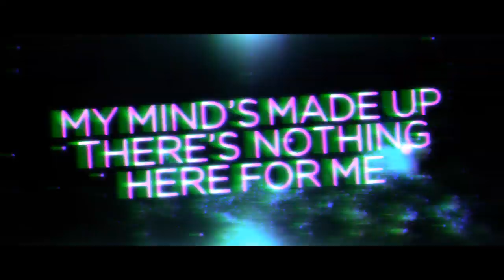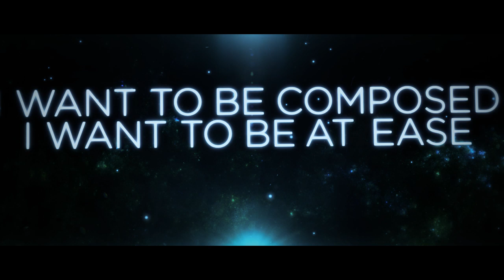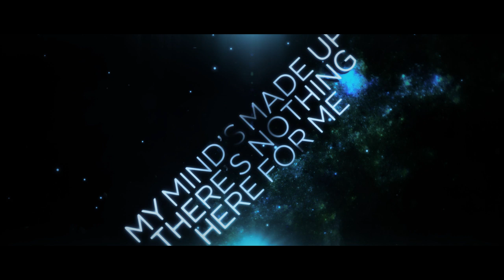The Weather Underground - Vagrant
Official lyric video for 'VAGRANT' from the debut EP 'INSTINCT' by THE WEATHER UNDERGROUND.

Recorded at STL Studios
Produced, Mixed & Mastered by Sonny Truelove

Vagrant

I want to be composed; I want to be at ease.
My mind's made up, there's nothing here for me.

I'm tearing at the seams.
Lost in echoes, my cries are dry.
Reflections tear at my insides.
Bury my bones so I can be alone.
Not friends with hope, I lost it all.
I won't rely on a fool's paradise.
No castle in the air.

Fate will be my bane, an arrow through the knee.
I just fail to see true worth in anything.